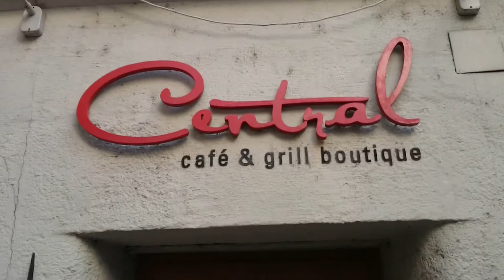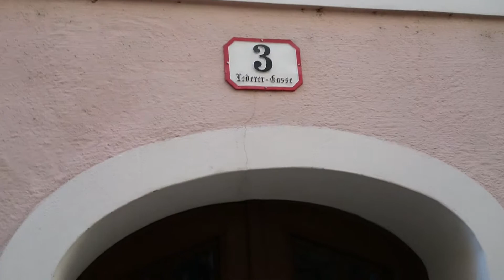QUIET & COSY SHOPPING LANE IN SALZBURG~AUSTRIA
Strolling on a Sunday amongst the closed shop in a quiet lane in Austria can still be a joy.